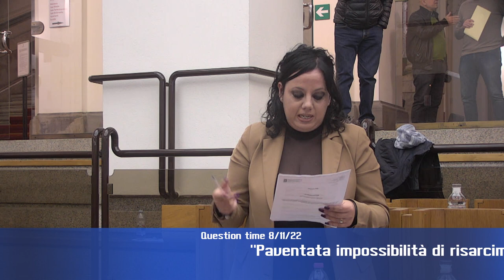Question time di martedì 8 novembre 2022 - Parte 2 di 4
“Gravi disagi e danni economici del settore turistico della Valnerina derivanti dalla manutenzione straordinaria del Traforo di Cerro e del Traforo Forca Canapine”, interroga Donatella Porzi (Misto), risponde l’assessore Roberto Morroni.

“Paventata impossibilità di risarcimento dei danni da fauna selvatica da parte degli Ambiti territoriali di caccia”, interrogano Manuela Puletti e Valerio Mancini (Lega), risponde l’assessore Roberto Morroni.